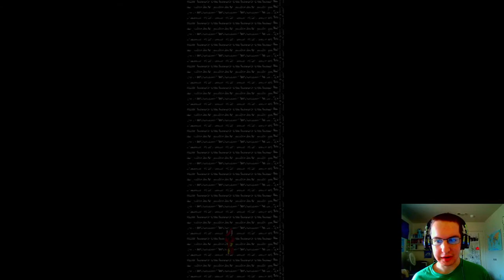MYSTERIES OF FALLEN STAR || (EPILEPSY WARNING) MLP RPG 2: Cutie Mark Crusader Warriors - Part 16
There's a lot to ponder about him. so many questions, and not enough answers.